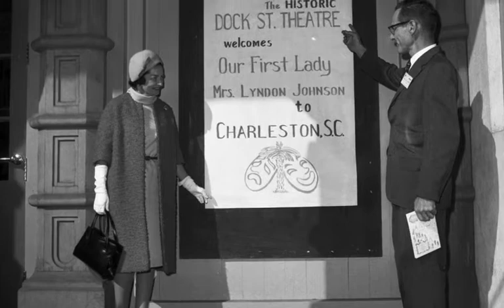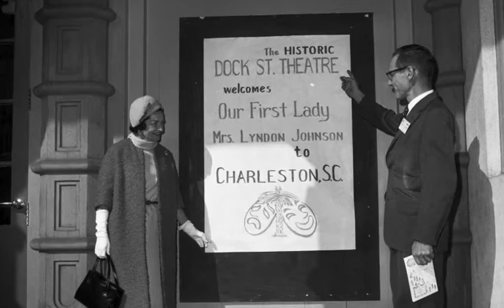Lady Bird's Whistle Stop: Chester, SC: 10/7/64, 2:16 PM.